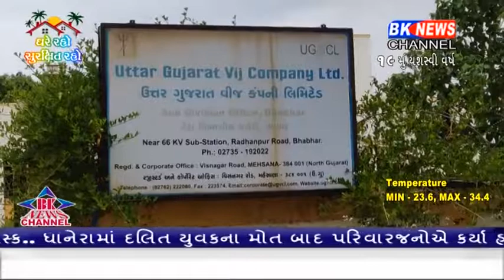વીજ વિભાગ કાર્યવાહી